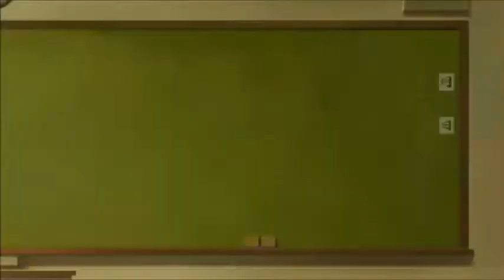WIXOSS: DIVA(A)LIVE Episode 1 Reaction & Review